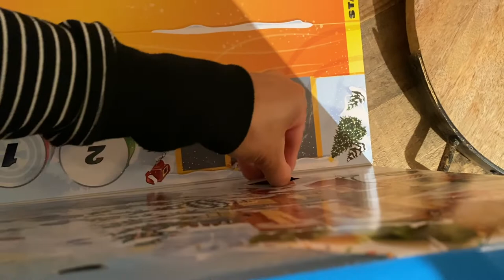Vlogmas Day 10 || Exciting News and Kai's First Advent Calendar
LINKS
» Mother's Helper Kitchen Tower

» {We wish you a Merry Christmas} by Twin Musicom  (twinmusicom.org)

VIDEO INTRO AND OUTRO PROVIDED BY
» adMJ707